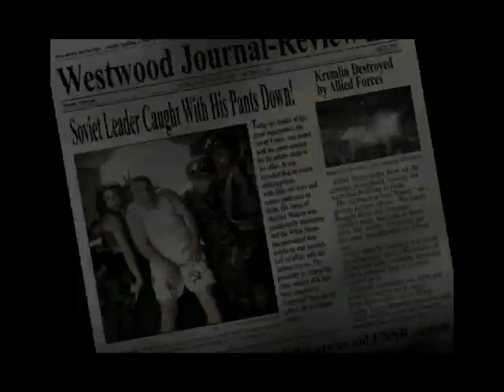레드얼럿2 연합군 미션 마지막